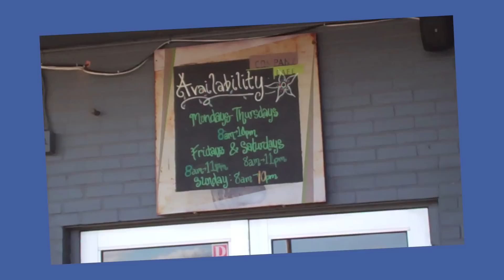Healthy Places to Eat - Company Cafe, Dallas TX